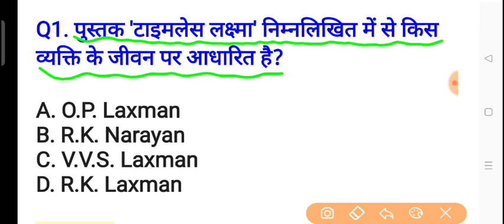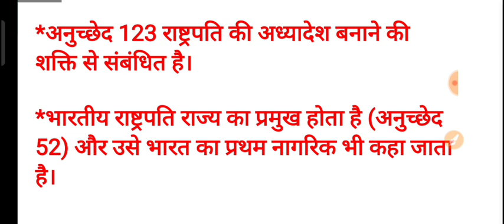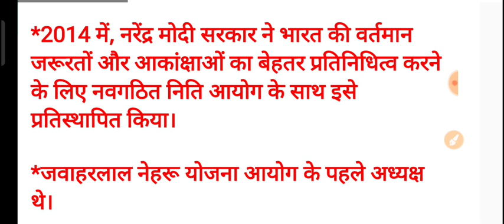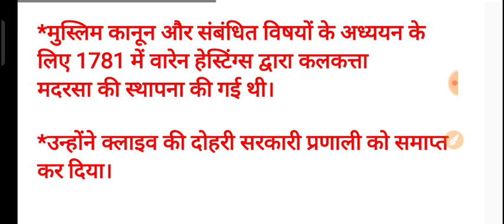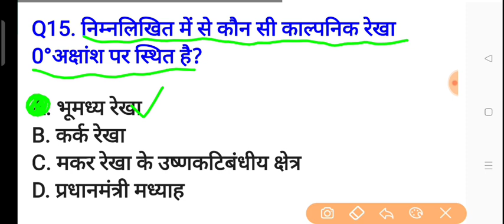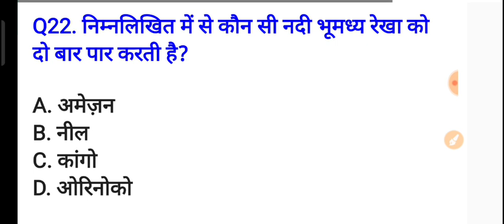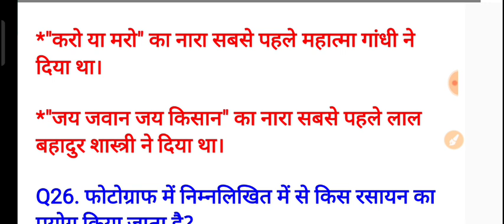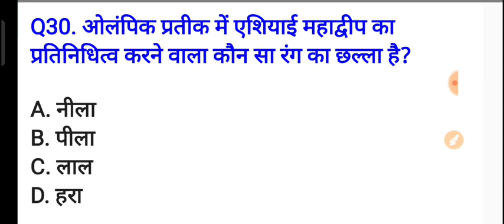PTET Exam 2023/PTET 21 May 2023 Paper/PTET India GK Practice Set/PTET India GK Previous Question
p tet 2022l3 exam date,
uptet 2023,

rajasthan,

vanrakshak questions,